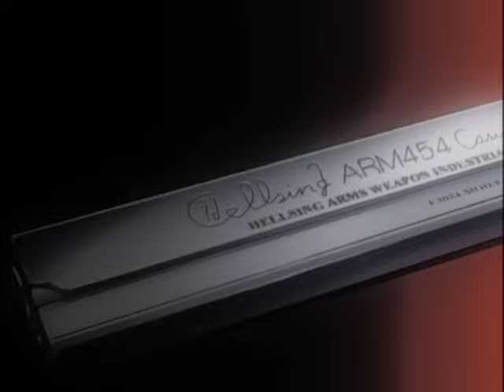TVアニメ「HELLSING」 OP映像 (石井妥師／ロゴスなきワールド ）【NBCユニバーサルAnime✕Music30周年記念OP/ED毎日投稿企画】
TVアニメ「HELLSING」 OP映像 (石井妥師／ロゴスなきワールド ）

TV Animation series "HELLSING" Opening Movie ("Logos Naki World"／Yasushi Ishii)